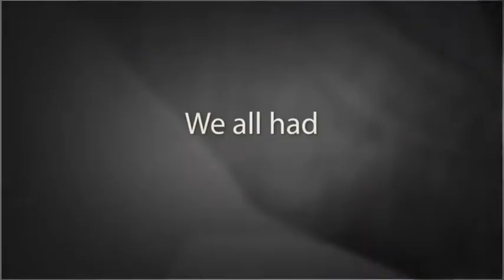wedding photography sheffield, chesterfield Hotel Van Dyke Nov 2010